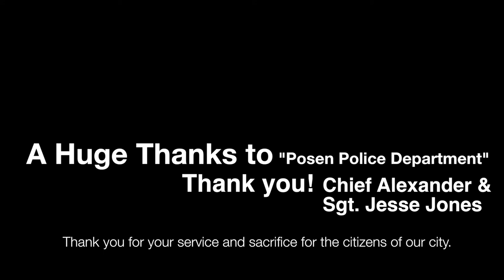"Sandra Nelson" Acting Demo Reel - Official (2018)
Here’s Sandra Nelson’s Demo Reel that we help put together, this way she has something now to impress the cast directors with her skills, its your job to put hardworking and earnings on yourself, it’s the best investment you’ll ever make.  You can only help yourself!

If you haven't gotten a deal with a agent or film company and or producer.  We can help!

You don't need a project or two in where you have already worked in, so if your struggling to show your skills onscreen, gives us a call or email us, and let's make it happen.

WARNING   |   Strong language throughout

Language:   English

Genre:   Drame | Thriller

Director, Cinematographer & Writer:   Oscar Rodriguez (“Broken Love”)

Director & Cinematographer: Oscar Rodriguez (“Karma”)

Writer: Sandra Nelson (“Karma”)

PA & actor assistant:   Oscar Rodriguez

Audio & Boom Operator:   Tripod

Actor:   Sandra Nelson & Blake Morrison (“Broken Love”) and Sgt. Jesse Jones & Sandra Nelson with co-stars Chris Haney & Caitlin Jane

Studio:   GoSkyeProductions

Zetauri_DarkThrillerLoop_J8.wav

cinematic vio1.WAV

Orchestral Suspense Loop 2

The GoSkyeProductions channel is your spot for the hottest new upcoming trailers (demo reels) & movies the second they drop and whether it's from action, drama or indie horror flick you've been waiting for.